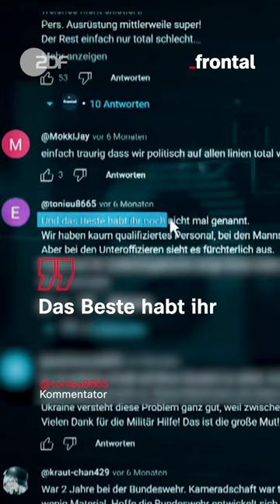"Peng!" statt Munition - EURE reaction auf Inside Bundeswehr | mit @MrWissen2go | frontal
Im Januar 2023 haben wir ein Video zum Krisenfall Bundeswehr veröffentlicht. Eure Reaktion darauf: Tausende Kommentare und Berichte von Insidern und (Ex-)Soldaten, die uns teils katastrophale Zustände schildern. Wir haben mit einigen von euch gesprochen über Munitionsmangel, Soldatenflaute und Bürokratie-Wahnsinn. In “Inside Bundeswehr x Community” zeigen wir dir gemeinsam mit @MrWissen2go 4 Gründe, warum die Bundeswehr (immer noch) tief in der Krise steckt. 💡